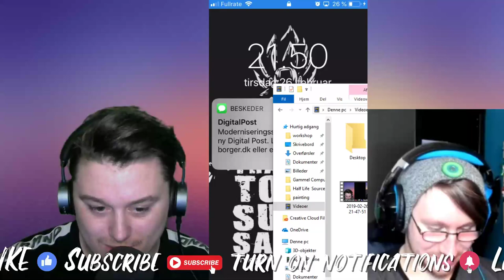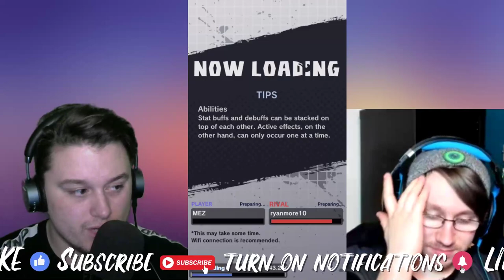FINALLY I WON WHILE RECORDING!!! Dragon Ball Legends PVP